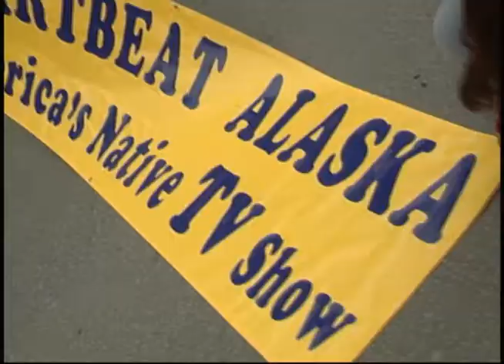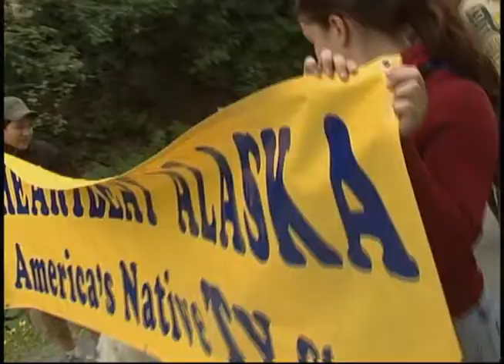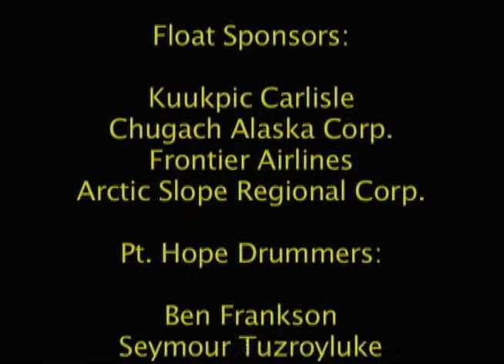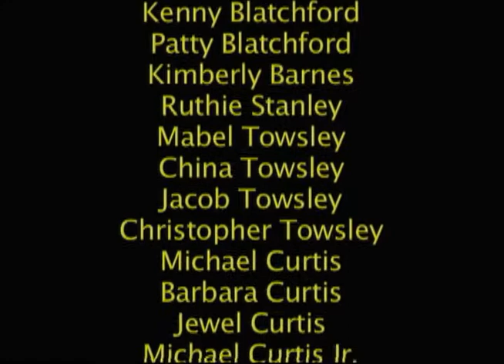Heartbeat Alaska: Fourth of July Parade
Heartbeat Alaska: Fourth of July Parade aired on July 14, 2006, and featured the making of the Heartbeat Alaska float and highlights from the Fourth of July parade and festivities in Seward, Alaska. The Heartbeat Alaska float was awarded the prize for Best Musical Entry. The following people appeared in the episode: Jeanie Greene, Williams Jackson, Kenny Blatchford, and Dennis Greene.